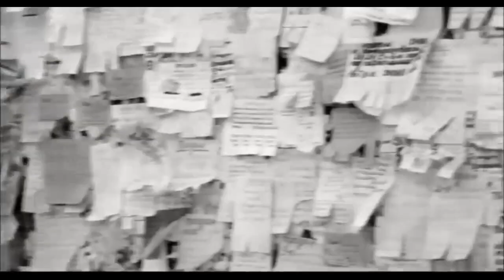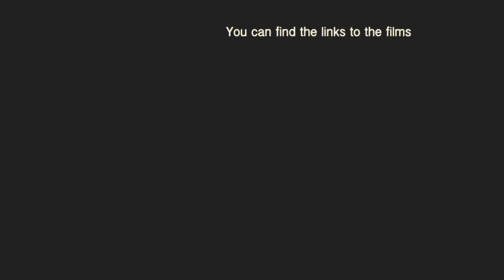3 films to understand the Mysterious Russian Soul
If you'd like to figure out what "the mysterious Russian soul" can mean, I highly recommend you to watch these films from the 1990s and 2000s. All videos here are made by myself not to reveal the stories but to capture the atmosphere and mood. So there are no spoilers at all. My only wish is to draw your attention to these extraordinary pictures. Pleasant watching!

Don't forget to turn subtitles on!